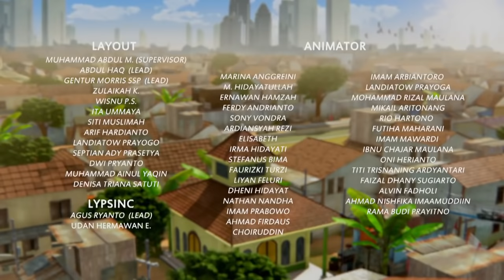Adit & Sopo Jarwo | Pasar Malam dan Komedi Putar Asyik